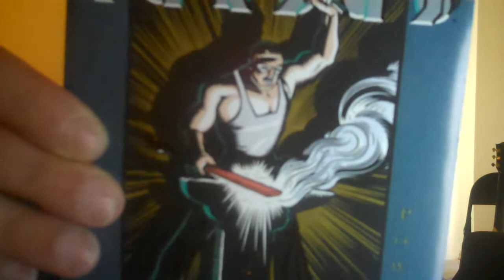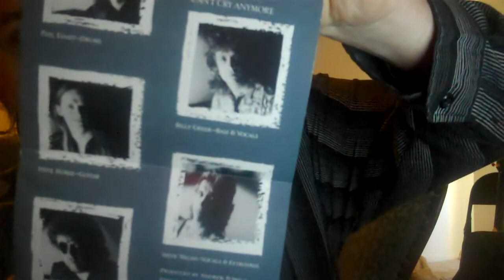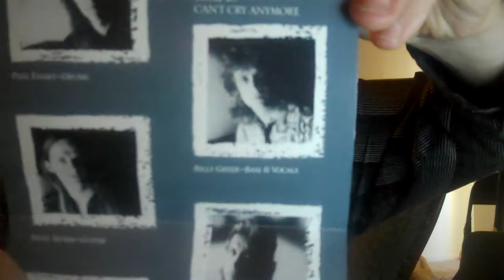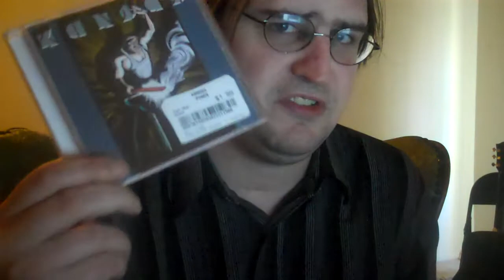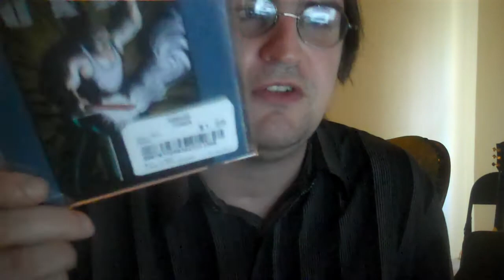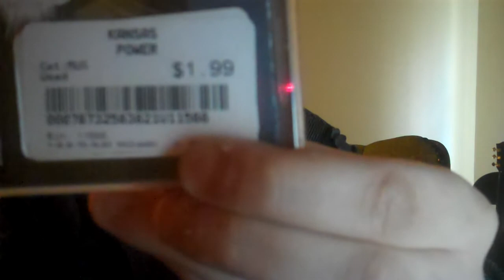Power review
Me reviewing Kansas's 1986 album, Power